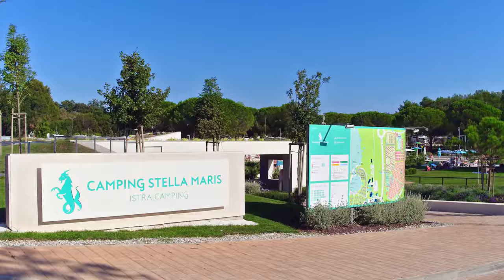Camping Stella Maris - Istra Camping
Camping Stella Maris is probably the best located campsite in Umag if you want to be in the middle of everything, starting with the tennis tournament and tennis courts, where kids have plenty of stuff to do every day, especially teenagers. The campsite received a total makeover in 2018 and boasts a new swimming pool complex, restaurant and reception area, upgraded pitches, mobile homes and children's playgrounds. The beach is a short walk away. Bars, clubs, restaurants, shops, concerts and all kinds of amazing stuff are expecting you in Stella Maris Resort all summer long, so come down and experience the atmosphere.

Book your accommodation on istracamping.com or by calling our Call Centre and get the best rate!

FLEXIBLE BOOKING WITH FREE CANCELLATION